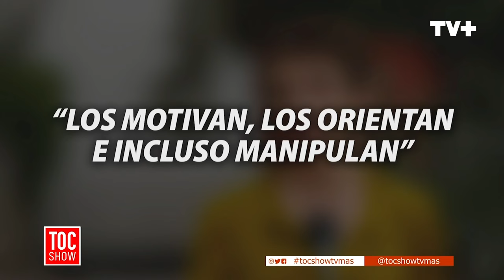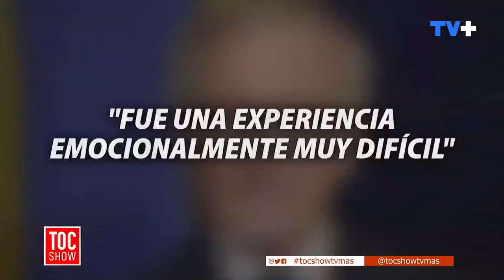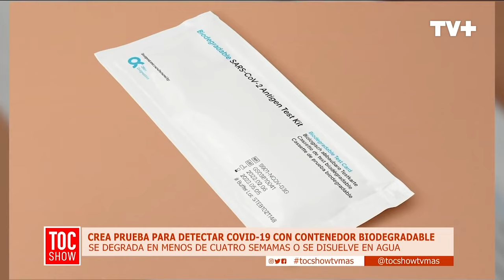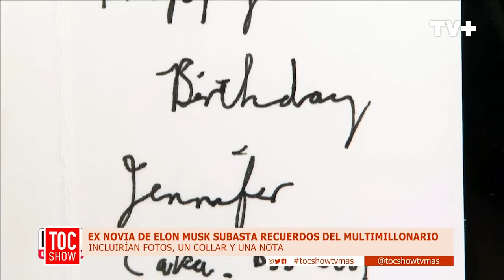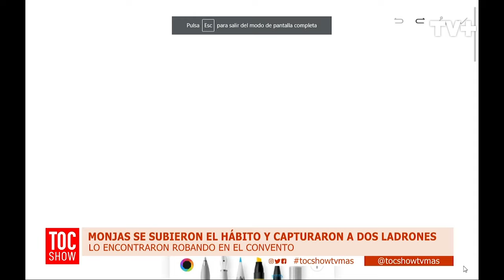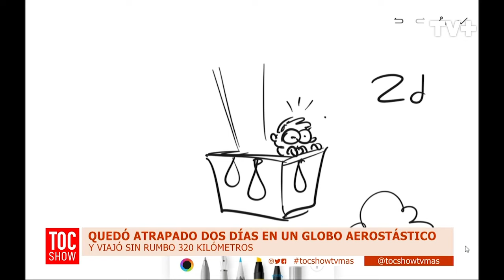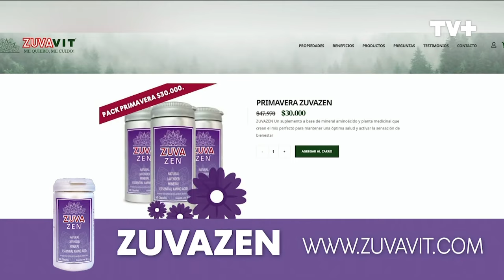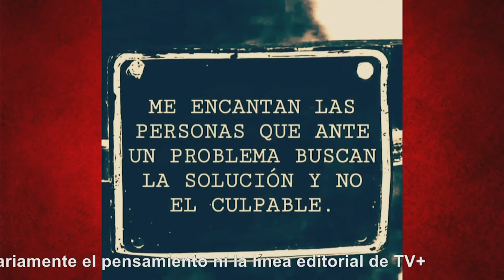Toc Show | 12 de Septiembre de 2022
En este capítulo de Toc Show, conversamos sobre las declaraciones de la Ministra del Interior Tohá acerca de las manifestaciones de los estudiantes y el rol de las personas mayores de edad. También, te contamos que el gobierno anunció querellas tras incidentes del 11 de septiembre. Además.

Esto y Mucho Más en Toc Show de lunes a viernes a las 20:30 horas, solo por TVMAS.